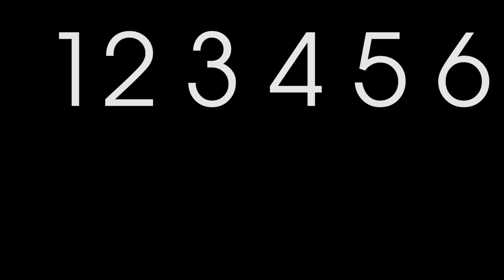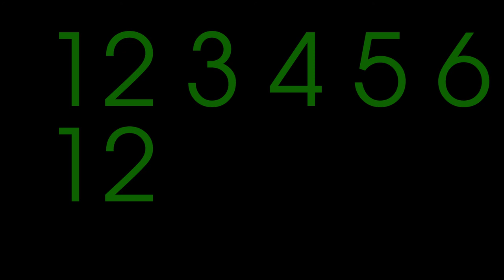N3S - 1 2 3 4 5 6 1 2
Ça marche pas :(